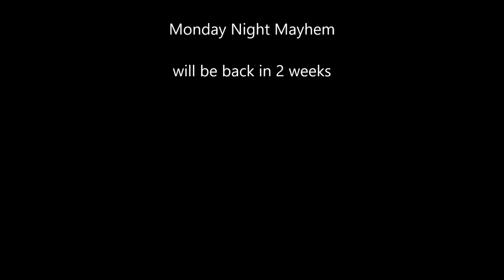Monday Night Mayhem